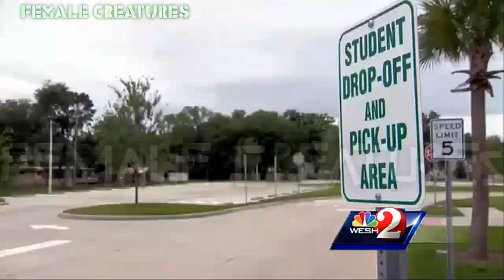Drunk female tries to pick up kids from school, deputies say